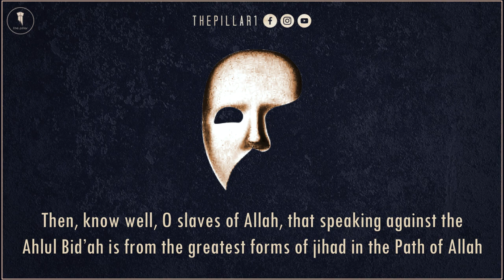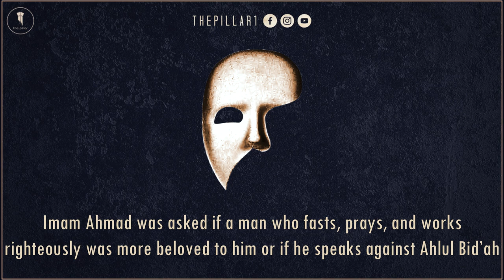The Danger of Bid'ah Greater Than Danger of Kuffar┇The Mumayyiah┇Shaykh Raslan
Part Two of the Mumayyiah Series. Shaykh Raslan reminds the Muslims of the great danger of bid'ah against the Muslims and Islam. Historically, the enemies of Islam, knowing they had no chance at direct attacks on Islam, sought to adopt bid'ah as a weapon agains tthe Deen.

Who are the Mumayyiah? The Mumayyiah, usually imams, are those who compromise and water down the Deen with innovations. Either knowingly or unknowingly. More often than not, it is due to suffering from inferiority complexes, to score favor/acceptance with the powerful, or for worldly and material gain. They sell-out the Muslims and Islam for some crumbs of Dunya but Allah ﷻ will Champion His Deen.